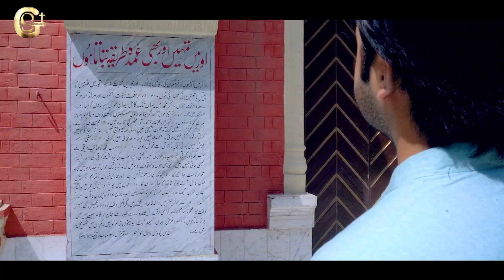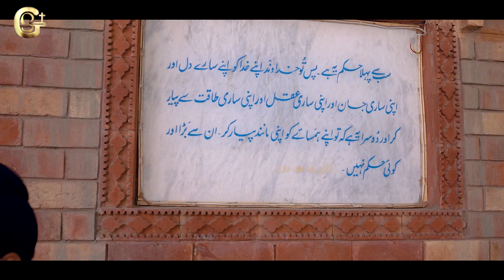Ae Masiha Hamare | Aroon Gill | Latest Masihi Geet 2021 | Gill Studio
Ae Masiha Hamare | Latest Masihi Geet 2021 | By Worshipper | Aroon Gill

🎧  Audio Credits

➟Title : AE MASIHA HAMARE
➟Singer : AROON GILL
➟Lyrics & Composition: NAEEM GILL
➟Music Producer: HHB Productions

🎥 Video Credits

➟DOP : NAVEED CH
➟Artwork : SHOAIB WARSI
➟Editor : FARAZ ALI
➟Director : AZEEM GILL

Label : Gill Studio
Digitally Managed by : The Post Masters™